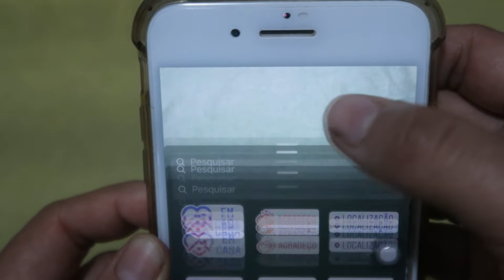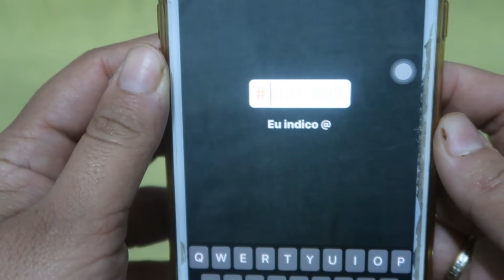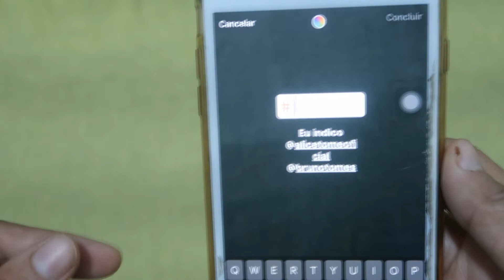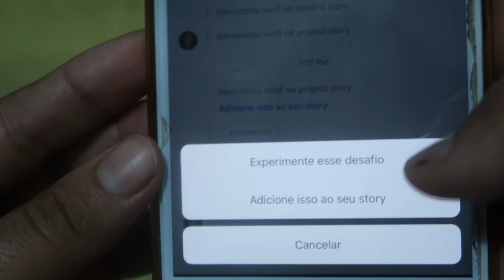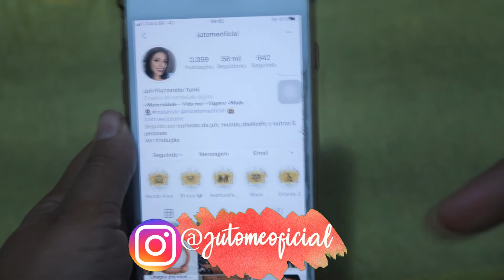CHALLENGE NOVA FUNÇÃO DO INSTAGRAM STORIES | Ju Tomé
CHALLENGE NOVA FUNÇÃO DO INSTAGRAM STORIES. como usar a nova ferramenta challenge do instagram. nova função dos stories. challenge no instagram. nova função desafio no instagram para fazer truques para stories. truques do instagram

ATIVE as notificações, COMENTE e Dê um LIKE!

Obrigada pelo carinho de vocês e DEUS os abençoe! Bjocas Juh